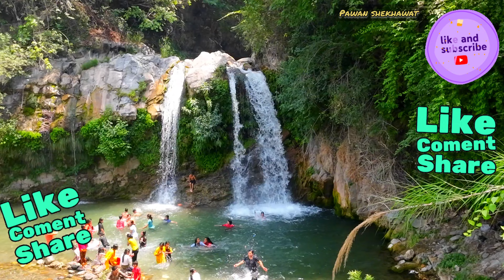| Koti Bainal Waterfall | Dehradun Uttarakhand waterfalls | Uttarakhand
Koti Bainal Waterfall also known as Koti Dhaar is a captivating natural wonder nestled amidst the verdant hills of Uttarakhand India.
Situated approximately 28 kilometers from Dehradun this cascading waterfall offers a refreshing escape from the city's hustle and bustle.

A Picturesque Cascade

The highlight of Koti Bainal Waterfall is its cascading beauty.
The waterfall plunges around 30 meters (98 feet) down a rocky cliff creating a mesmerizing spectacle.
The sound of the cascading water crashing against the rocks fills the air offering a symphony of nature's raw power.
Lush greenery surrounds the waterfall creating a picture-perfect backdrop.

Adventure and Relaxation

Koti Bainal Waterfall caters to both adventure seekers and those seeking relaxation.
A short trek through the surrounding hills leads to the waterfall offering scenic views and glimpses of diverse flora and fauna.
At the base of the falls a natural pool beckons visitors for a refreshing dip especially during the hot summer months April to June.

Family Fun Destination

Koti Bainal Waterfall is a popular spot for families and picnics.
The surrounding area offers ample space for setting up a picnic blanket and enjoying a day surrounded by nature.
Children can have fun splashing in the shallow pools near the waterfall while adults can relax and soak in the natural beauty.

Here's what you need to know before visiting Koti Bainal Waterfall:

Location: The waterfall is located near Sahastradhara Road, approximately 28 kilometers from Dehradun Uttarakhand.
Accessibility: The waterfall is easily accessible by car or taxi. A short trek of about 1 kilometer is required to reach the falls from the nearest parking area.
Best Time to Visit: The falls are accessible year-round, but the monsoon season July to September offers the most water flow, while the spring season March to June provides pleasant weather.
Winters December to February can be quite chilly.
Things to Do: Enjoy the waterfall take a refreshing dip in the pool have a picnic lunch explore the surrounding hills.

Koti Kanasar Tourism
Uttarakhand Getaways
Offbeat Destinations in India
Himalayan Villages
Nature Retreat in India
Homestays in Uttarakhand
Hidden Gems of Uttarakhand
Underrated Travel Destinations
Kumaon Homestay Experience
Digital Detox Escape
Eco-Tourism in India

pahadi lifestyle vlog
Koti kanasar chakrata
chakrata in summer
kanasar to dehradun
travel day vlog
camping video
Uttarakhand camping vlogs
solo camping
Uttarakhand camping video
pawan pahadi
camping in heavy rain
village life
uttarakhand village house
4k video
4k nature video
stress relief
travel journal
digital storytelling
chakrata hill station
uttarakhand tour
Uttarakhand tourist places
Pahadi biker
uttarakhand village life
homestay uttarakhand
Kanasar
Kanasar Chakrata
koti village dehradun
uttarakhand tour
uttarakhand tourism
Uttarakhand Waterfalls
koti Bainal Waterfall
men on natural beauty